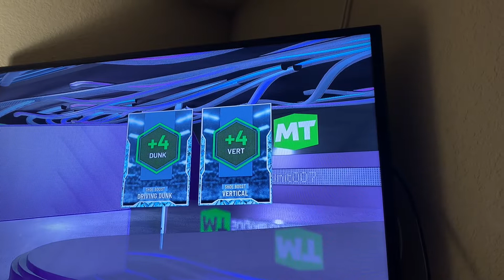NBA2K22 pack reveals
Playing NBA2K22 first time for my team card reveals.